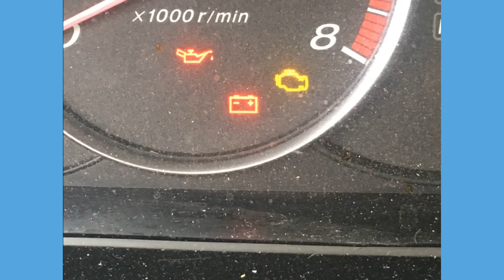Football Fumble (Photo Roman)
Dad tries to watch a football game but realizes that there are no snacks! After many failures, he misses the game!